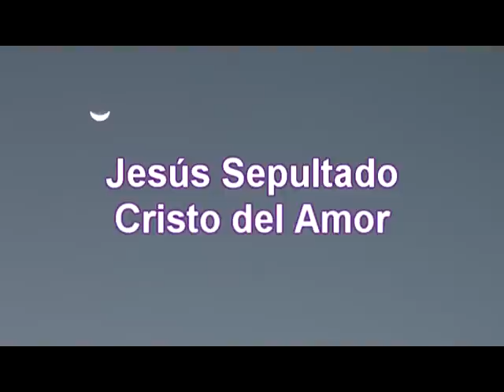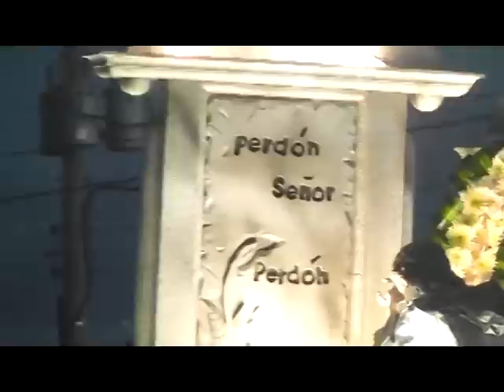Paso de procesión por el Calvario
Patzún, la procesión del Señor Sepultado Cristo del Amor en su paso por El Calvario, a eso de las seis de la tarde.